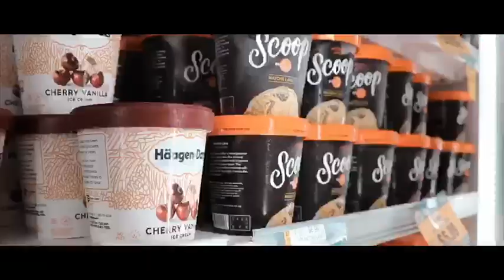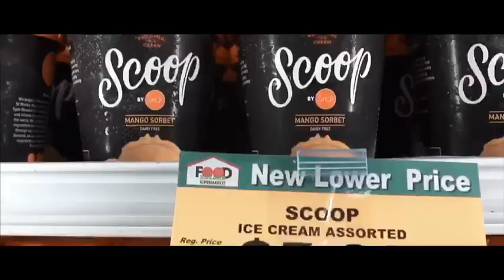LAUNCHING OUR OWN ICE CREAM LINE!!!! | SCOOP BY SPOT DESSERT BAR | FOOD BAZAAR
Scoop is Finally Here!!!

I Scream, You Scream, We All Scream for @scoopbyspot Ice Cream 🤣 🍦🍦🍦
🎉🎊 It still feels unreal as we announce our first @scoopbyspot partnership with the urban supermarket chain, @foodbazaarsupermarkets !!! Our ice creams are now available in all of their 25 locations — Queens, Brooklyn, Bronx, Westchester, Long Island, New Jersey and Connecticut and we also recently partnered with New Mart Supermarkets as well!
It was an idea 3 years ago and now we’re freakin next to Haagen Daz the KING of ice creams 😜 and we are just super grateful for our family, friends and family for always supporting and believing in us 🙏🏻!!
Our goal was to bring a product our fans can enjoy in the comfort of their own homes and it’s finally a reality! We’re excited and nervous at the same time, and we are hoping all of you will love what we’ve created as we focused on bringing together bold and unique flavors the market place has not seen!!
✅Matcha Lava 🍵🍫
✅Condensed Milk and Cookies
✅Mango 🥭 -(Vegan)
✅Coconut 🥥- (Vegan) ✅Coffee Caramel ✅Thai Tea
✅Misugaru
✅Banana Milk & Grahams 🍌
Come visit us as the Scoop team will be at Food Bazaar locations (link below and bio) giving out samples of our products every weekend. We are currently working on our second line of flavors so please let us know what you would like to see 👇🏻👇🏻 👇🏻